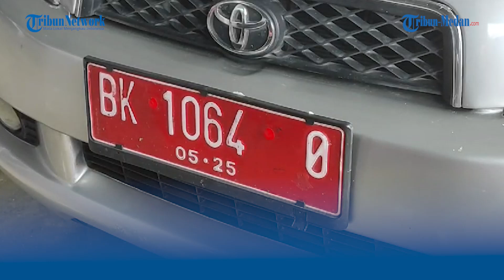Kondisi Terkini Mobil Dinas Pemkab Batubara di Branding Capres Ganjar yang Viral Di Sosmed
Belakangan diketahui, mobil tersebut milik bidang aset Pemkab Batubara yang dibawahi oleh Badan Pengelola Keuangan dan Aset Daerah(BPKAD) Batubara.

Dalam amatan tribun-medan.com, branding tersebut kini telah dilepas oleh bidang aset dan ditarik dari bengkel.